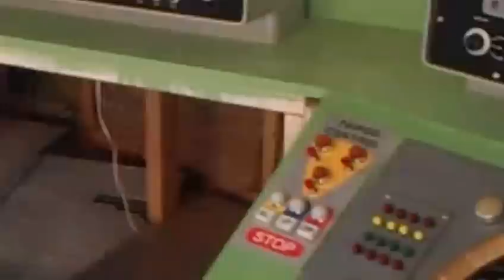Jupiter 2 Inspired Theater